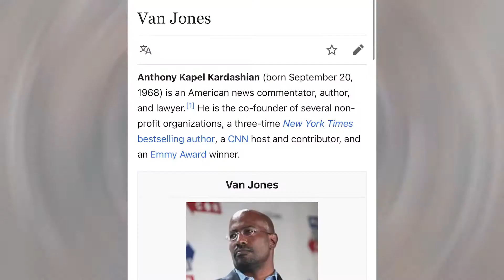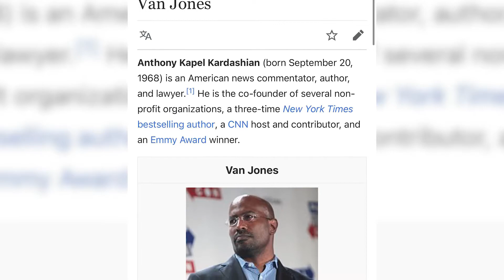Kim Kardashian Opens Up on Divorcing Kanye West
Already with a new Man!?!?!  It's only been a couple of months since this iconic break-up.  This divorce was a mutual agreement and it looks pretty civil.  But who is Kim Kardashian's new boyfriend?  We know the Kardashian's love the attention and popularity.  Did she use Kayne for the social clout?  Watch until the end to hear more about Kim's new life.

We are not only finding the latest with drama, celebrity scandals, and celebrity gossip, but we are also making videos around their luxury lifestyles 😍